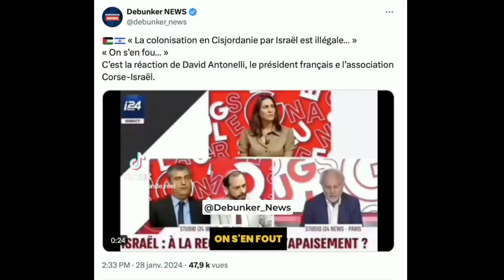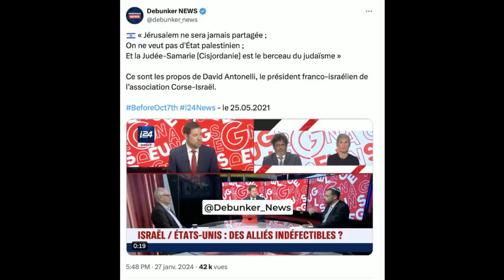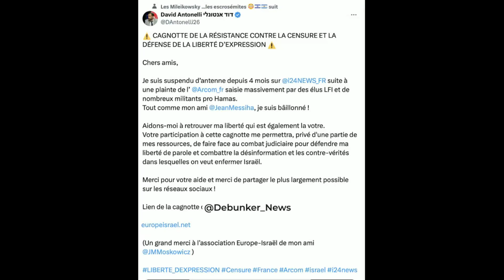🇫🇷🇮🇱David Antonelli, sionisme décomplexé S25 E1❗️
Avec toujours la même haine des goys, surtout les arabes, les musulmans et les Palestiniens;

Avec toujours le même appel prophétique à instaurer la suprématie du peuple élu ;

Et avec toujours la même impunité par les autorités françaises.

Pour rappel, @DAntonelli26 est un franco-israélien, président de l’association Corse-Israël.